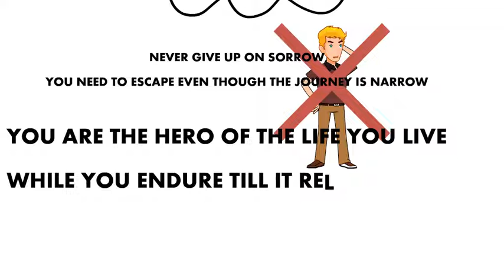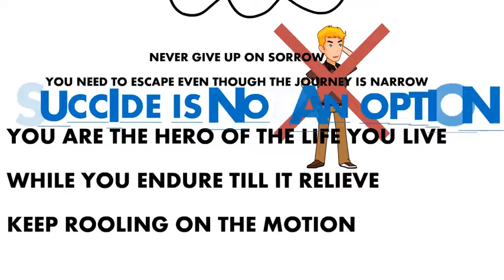You need to watch this video before you make that decision | animated poetry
Welcome to animizstories. This is a channel where we me make your stories more fascinating and engaging. What we do here is simple
you come with your interesting stories and we will make it more interesting by converting it into a video animation.

.Suicide is not an option...
I write.
Why would you go astray!
 Why would you go off the way!!
 Tough time never last long!!!
Weak ones do endure to stay strong!

 Do you know why people are left behind as a failures!
 Lacking the big dream segmented in radius!!
They get scared of their  strength!!!
While on the journey they got weary at long length!.

Certainty and doubt cross with each other like a tide!
Only the focus one can make the future wide!!
You have to be certain of making the right ride!!!
Forgetting about the doubt, focusing on the certainty of making the dream drive!

Never give up on sorrow!
You need to escape even though the journey is narrow!!
You are the hero of the life you leave!!!
While you endure till it relieve!!!
Keep rolling on the motion!!!

.Emmanuel pen
           Legality